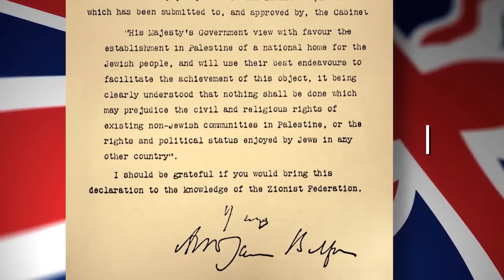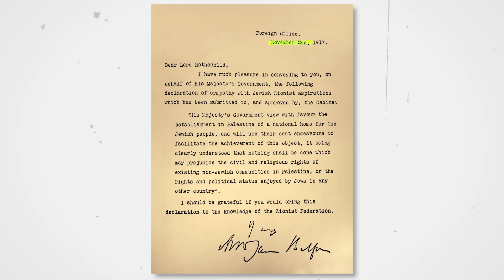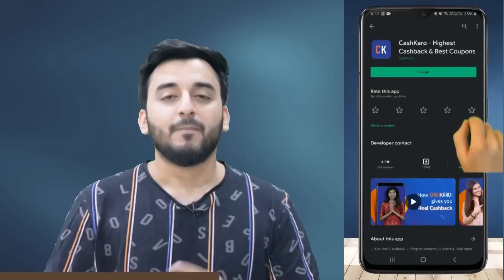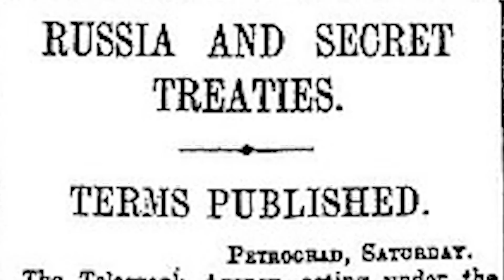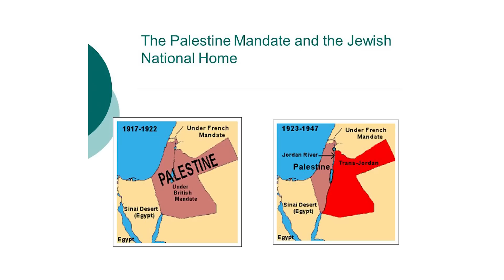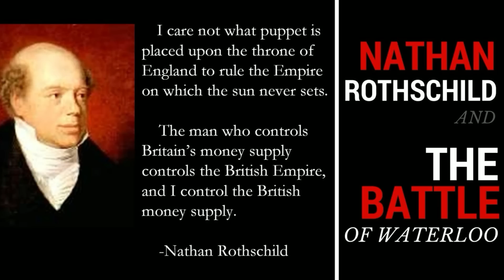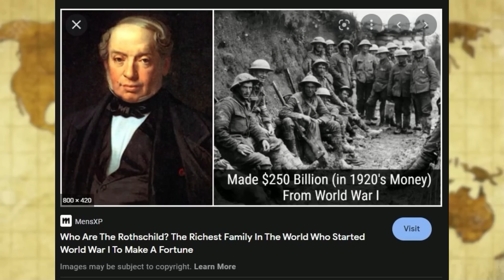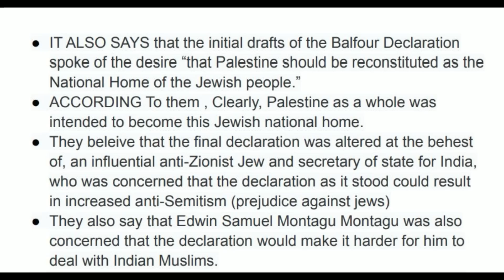Zionist Secret Letter to Rothschild in 1917 (Hindi Urdu) | TBV Knowledge & Truth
OR
Download the CashKaro app from the Playstore or the App Store and use refer code – TBV25